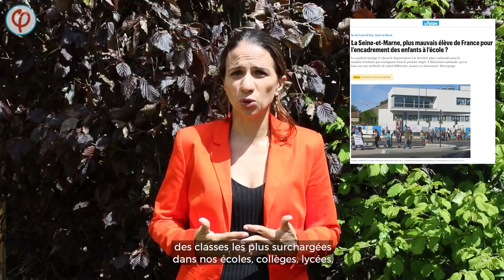Cantonales2021 - Vidéo de campagne des Insoumis du 77 !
Vidéo de campagne des Insoumis du 77 pour les cantonales 2021 des 20 & 27 juin 2021 !!!